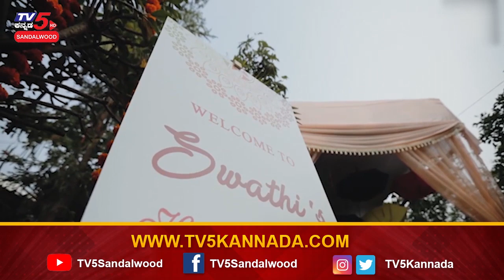Sandalwood Sweet Memories Full Episode | New Year 2020 | Dboss | TV5 Sandalwood